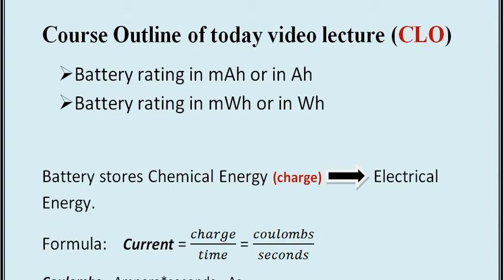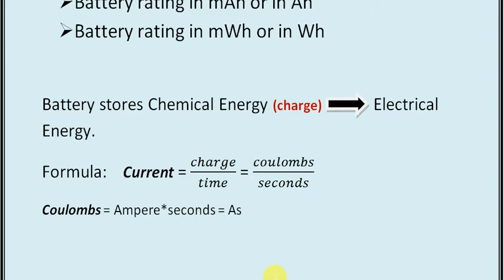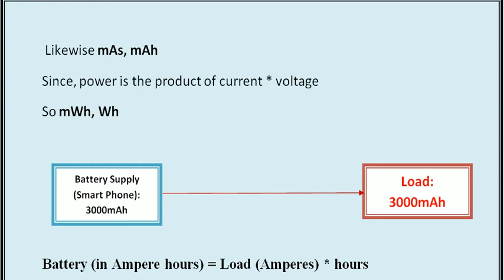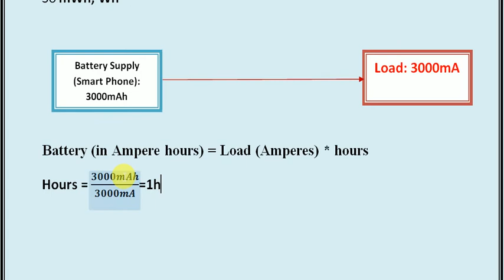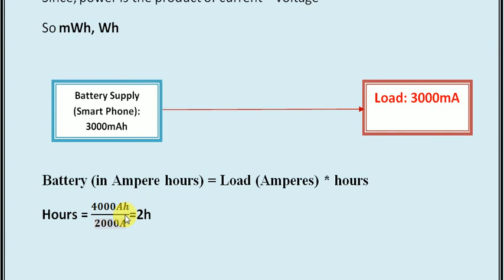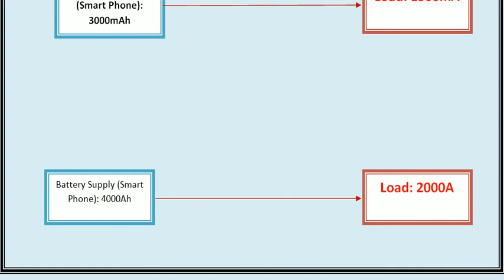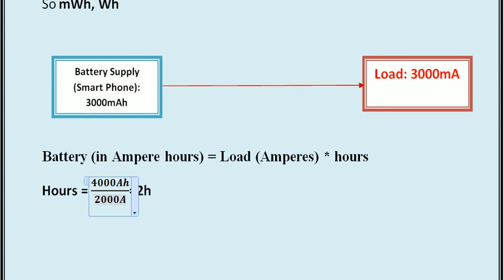Why battery is rated in Ampere Hours (Ah) in urdu/hindi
Why battery is rated in mAh, Ah, mWh or in Wh
Course Outline of today video lecture (CLO)
 Battery rating in mAh or in Ah
 Battery rating in mWh or in Wh

Battery stores Chemical Energy (charge)             Electrical Energy.
Formula:    Current = charge/time = coulombs/seconds
Coulombs = Ampere*seconds = As
For detail watch my video till end.